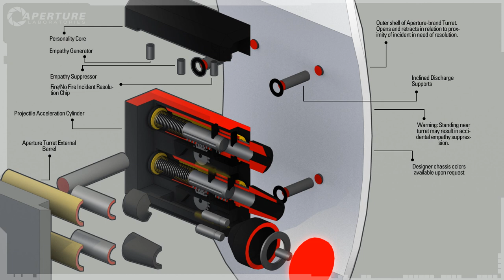Portal 2 - Va Turrets French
Portal2 et les tourelles!